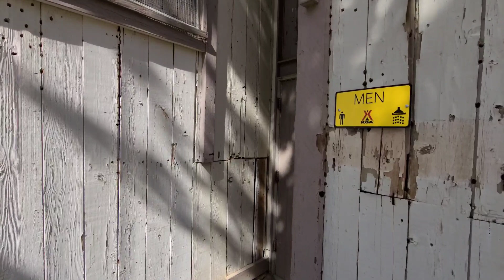Калифорния: отдых в кэмпинге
Отдых в кэмпинге с походом на озеро